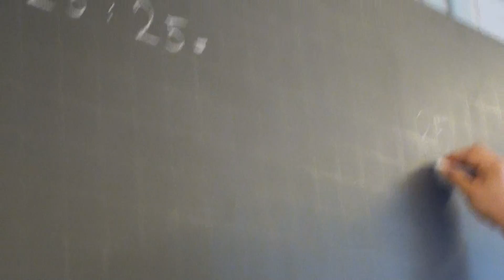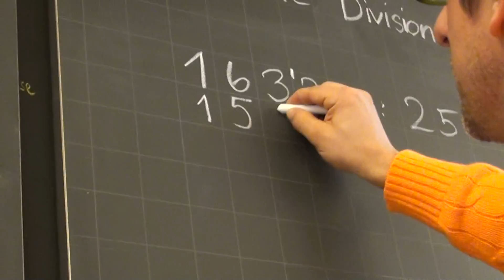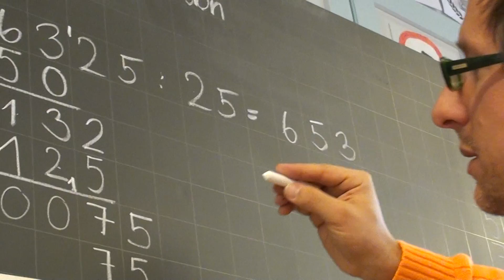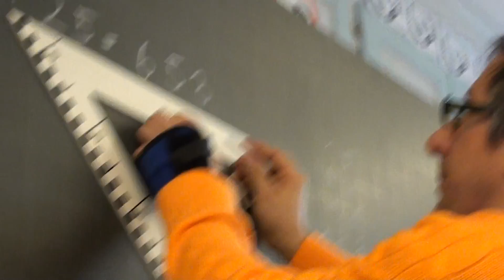Städtli SD03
schriftliche Division mit zweistelligem Divisor